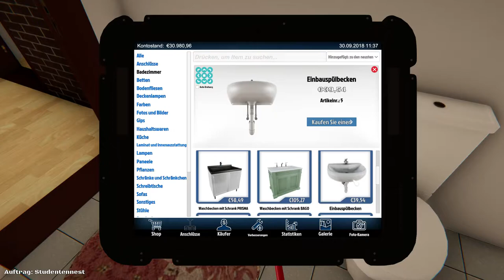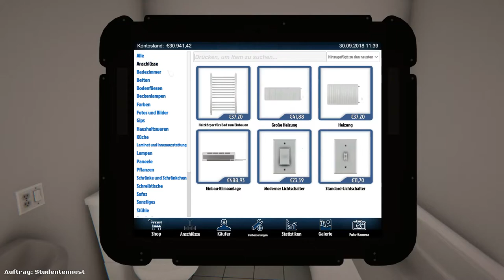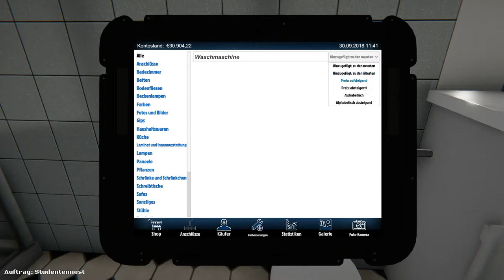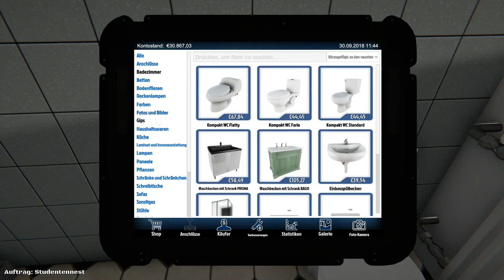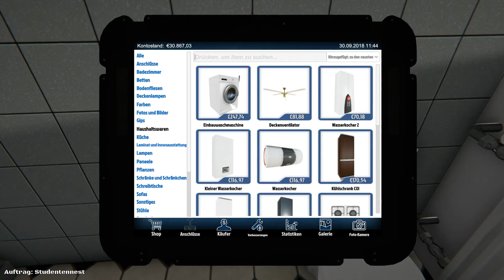Let’s Play House Flipper #12 Montage der Geräte im Studentennest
Jetzt werden die Geräte im Studentennest unseres Lets Plays House Flipper montiert.
House Flipper
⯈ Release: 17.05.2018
⯈ Plattform: Microsoft Windows, Mac OS
⯈ Engine: Unity Engine
⯈ Genre: Simulationsspiel
⯈ Thematik: Renovierung
⯈ Spielmodi: Einzelspieler
⯈ Bedienung: Tastatur und Maus
⯈ Systemminima: Betriebssystem: Windows 7 (64 Bit) oder höher / Mac OS X 10.9+; Prozessor: Intel Core i3 3,20 Ghz / AMD Phenom II X4 955 3,2 Ghz; Arbeitsspeicher: 4 GB RAM; Grafikkarte: GeForce GTX 560 / AMD R7-260X; DirectX: Version 11; Speicherplatz: 4 GB verfügbarer Speicherplatz.
⯈ Medien: Download
⯈ Sprache: mehrsprachig
⯈ Kopierschutz: Steam